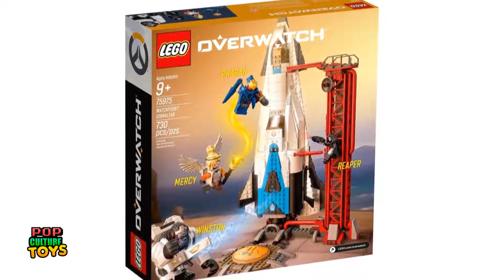LEGO OVERWATCH SETS